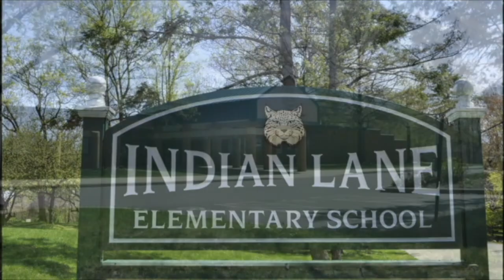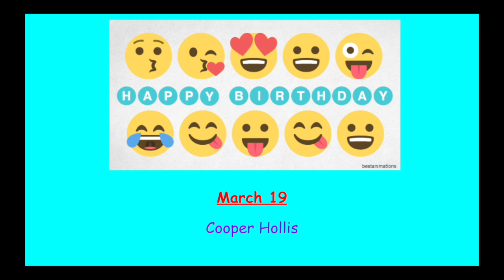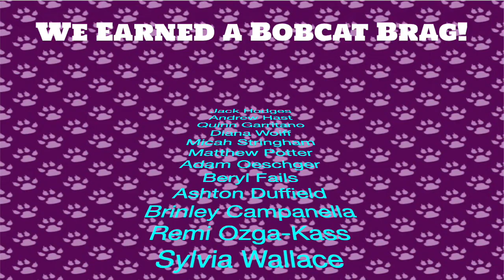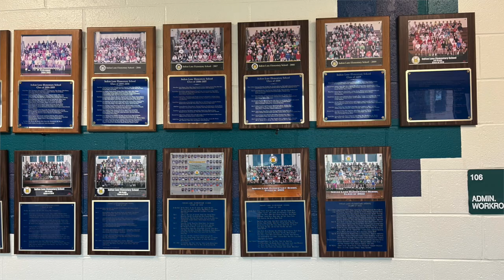NOTL 3 15 2023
Indian Lane's morning announcements for Wednesday, March 15, 2023.